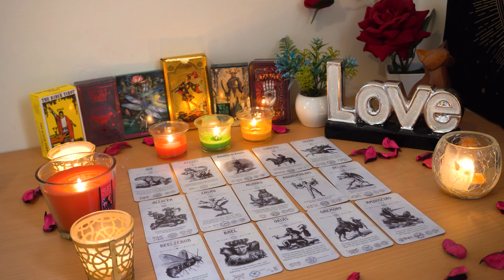VIRGO💘 You're Gonna Marry This Person. Virgo Tarot Love Reading